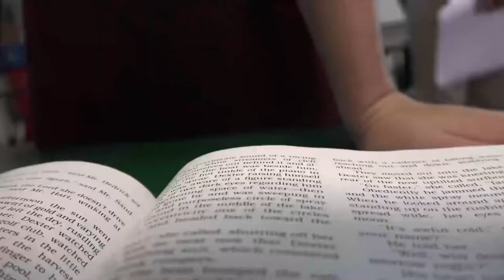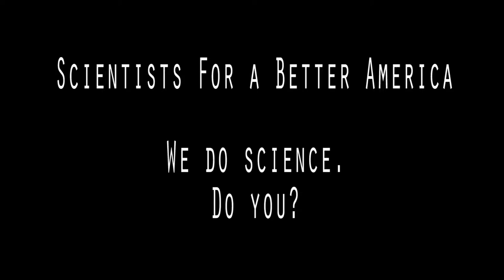Books Should Have More Pictures